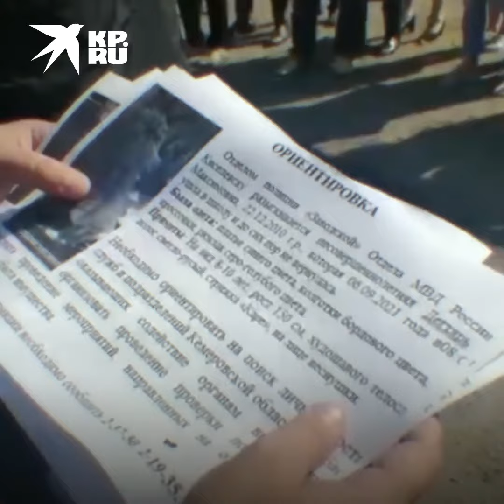В Кемеровской области педофил заманил девочек сладостями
Очередное страшное убийство девочек произошло на Кузбассе. Там уголовник-рецидивист изнасиловал и задушил двух 10-летних школьниц. Девочек он заманил газировкой, семечками и сладостями…
Подозреваемый уже отбывал наказание за насильственные действия сексуального характера в отношении несовершеннолетнего и вышел на свободу в 2019 году.